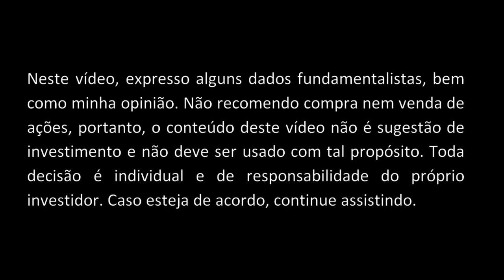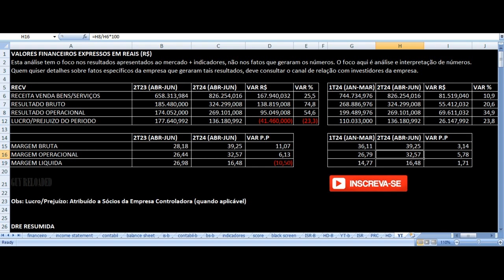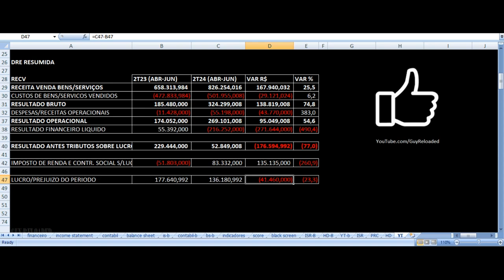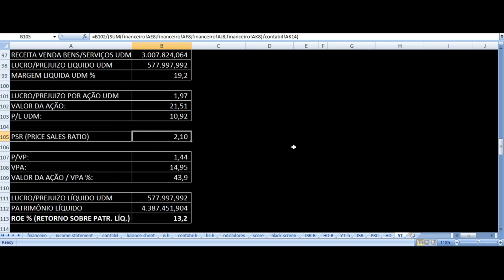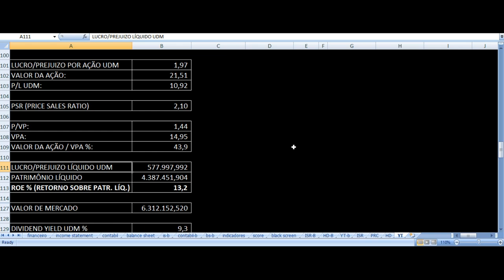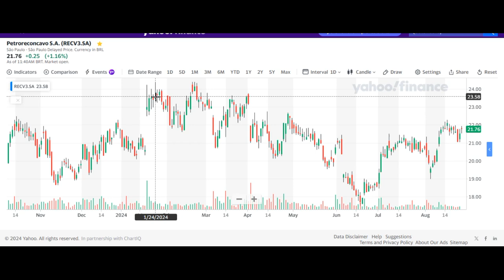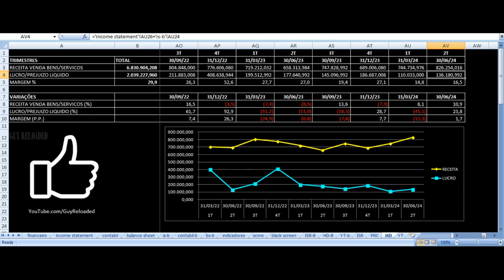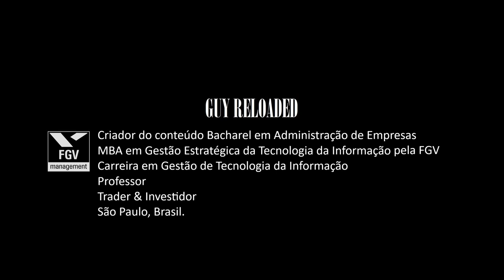PetroReconcavo - Resultados 2T24 2024. Vale Investir Nas Ações RECV3 ? Análise Fundamentalista